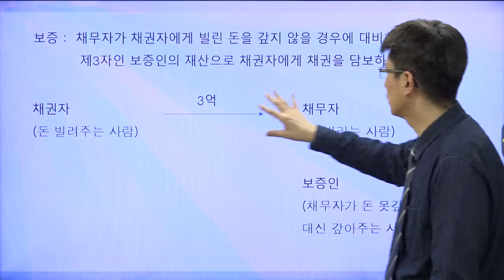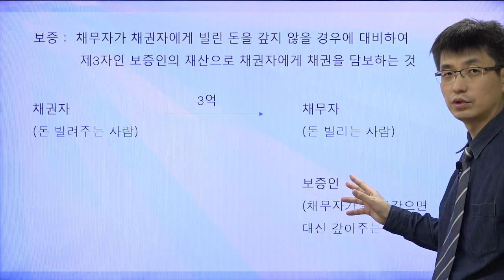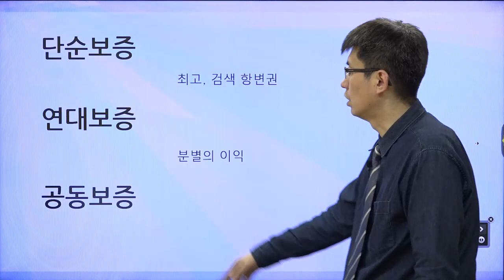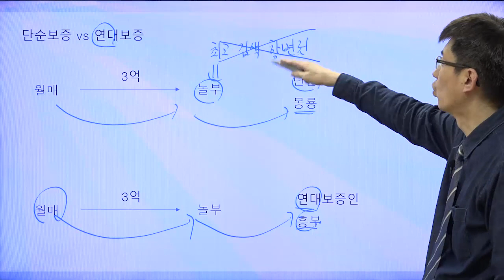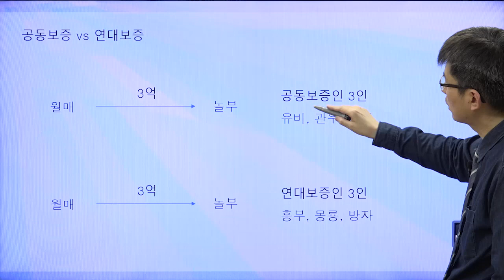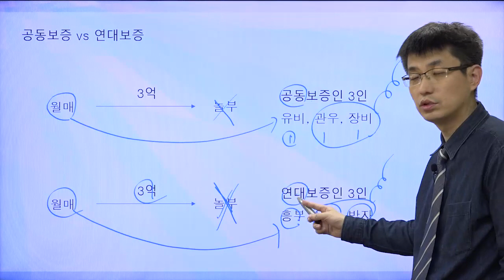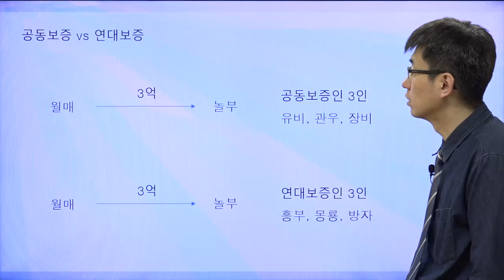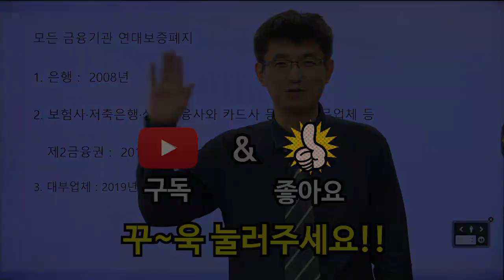[너무쉬운 금융용어 경제용어 13] 연대보증, 호환마마보다 무섭다!!/연대보증, 단순보증, 공동보증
연대보증에 대해서 알아봅시다.